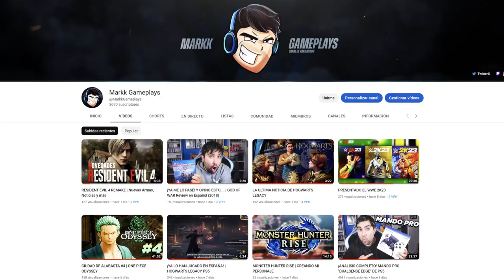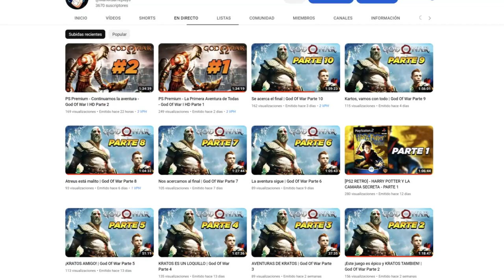EL NUEVO EVENTO GRATIS PARA CELL MAX - Dragon Ball Xenoverse 2